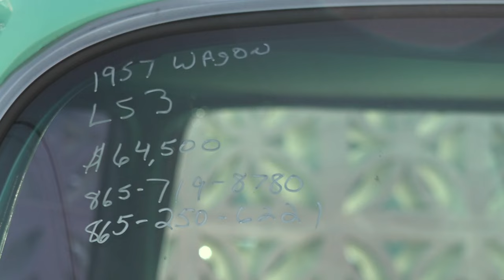Spring Rod Run kicks off as new roadside car sale restrictions expected to start by fall festival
Visitors often advertise cars on the side of the road during shows like Rod Run.